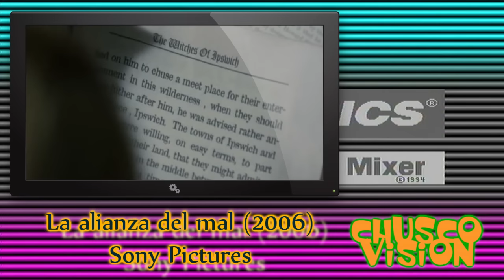CHUSCOVISION: LA ALIANZA DEL MAL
Después de volver a renderizar el vídeo, volver a subirlo y esperar más de la cuenta... ¡POR FIN! Ya tenéis la crítica destructiva y porculizadora de esa ovra majna de Renny Harlyn que es... "La alianza del mal". Ole los cojones del tío que le puso el título.

¿Qué encontraréis en este vídeo? Videoclips, presupuesto de mierda, iluminación de zonaz oscuras lejanas y homosexualidad encubierta. Reconoce a los actores de "Battleshit(p)", "Capitán América: Soldado de invierno"... y ya está, no se suena nadie más.

Ya podéis hacer hacer como Renny, hundiros en este pozo de mierda. ¿Me acompañáis?

-En facefuck...

-En twitter...

Un saludazo